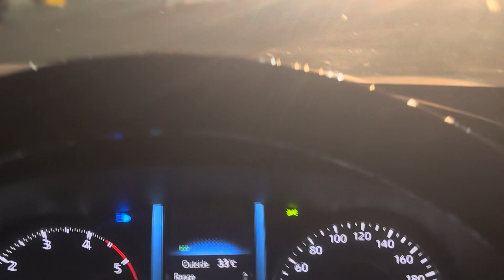Gorakhpur me Ghumai Vlog 59| Gorakhpur city | Gorakhpur Development | Gkp vlogs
queries solved
1- Gorakhpur
2-Gorakhpur City tour
3- Gorakhpur vlog
4- Gorakhpur News
5- Gorakhpur Development
6- Gorakhpur status
7- Gorakhpur ka video
8- Moto Vlog
9- Travel vlog
10- Alok Pandey
11- गोरखपुर
12- Malls of Gorakhpur